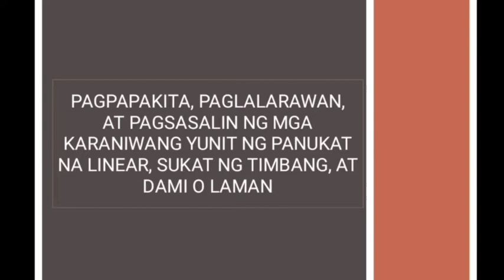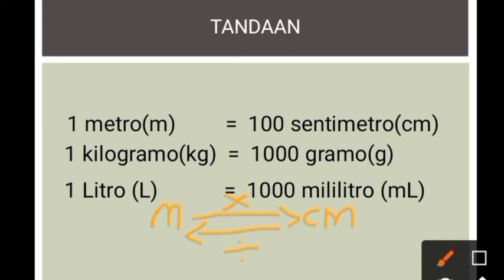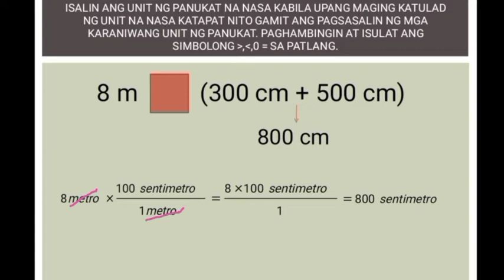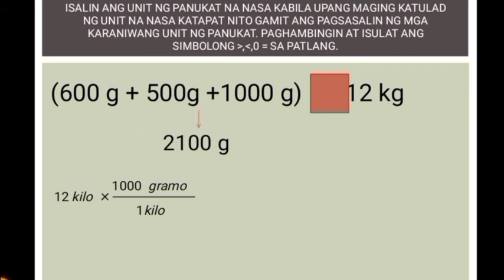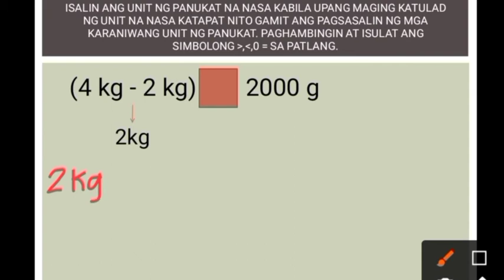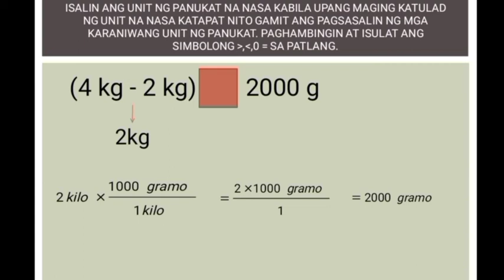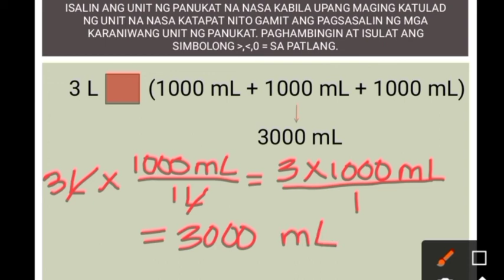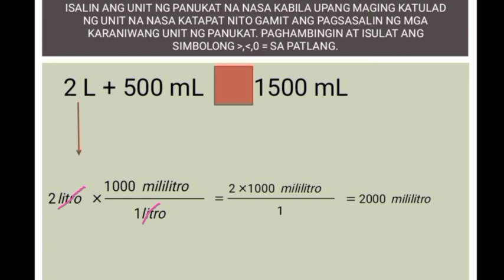PAGHAMBINGIN ANG MGA YUNIT NG PANUKAT | PAGPAPAKITA atPAGSASALIN NG MGA KARANIWANG YUNIT NG PANUKAT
Vlog title: PAGHAMBINGIN AT ISULAT ANG SIMBOLONG greater than, less than, o equal | PAGSASALIN NG MGA KARANIWANG YUNIT NG PANUKAT

In this video matututunan natin kung paano magconvert o magsalin ng mga karaniwang yunit ng panukat na LINEAR, sukat ng timbang, at ang dami o laman. Tandaan natin  na ang
1 metro(m) = 100 sentimetro(cm)
1 kilogram(kg) = 1000 gramo(g)
1 litro(L) = 1000 mililitro(mL)
Isalin ang unit ng panukat ng nasa kabila upang maging katulad ng unit na nasa katapat nito gamit ang pagsasalin ng mga karaniwang unit ng panukat. PAGHAMBINGIN at ISULAT ang simbolong greater than, less than o =.
-PAGPAPAKITA, PAGLALARAWAN, at PAGSASALIN NG MGA KARANIWANG YUNIT NG PANUKAT NA LINEAR, SUKAT NG TIMBANG, AT DAMI O LAMAN
God bless!